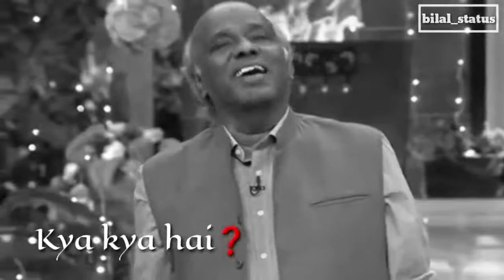sad status Gulab dawa jahar jam kya kya hai mai rahat indauri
❄❄❄❄❄❄❄❄ɴɪᴄᴇ✯🔴🔷🔸 ❄❄❄❄❄❄❄ɴɪᴄᴇ✯⭕🔶🔹 ❄❄❄❄❄❄ɴɪᴄᴇ✯🔴🔷🔸 ❄❄❄❄❄ɴɪᴄᴇ✯⭕🔶🔹 ❄❄❄❄ɴɪᴄᴇ✯🔴🔷🔸 ❄❄❄ɴɪᴄᴇ✯⭕🔶🔹■□●○•°~` ❄❄ɴɪᴄᴇ✯🔴🔷🔸■□●○•°~` ❄ɴɪᴄᴇ✯⭕🔶🔹■□●○•°~` ❄ɴɪᴄᴇ✯⭕🔶🔹■□●○•°~` ❄❄ɴɪᴄᴇ✯🔴🔷🔸■□●○•°~` ❄❄❄ɴɪᴄᴇ✯⭕🔶🔹■□●○•°~` ❄❄❄❄ɴɪᴄᴇ✯🔴🔷🔸 ❄❄❄❄❄ɴɪᴄᴇ✯⭕🔶🔹 ❄❄❄❄❄❄ɴɪᴄᴇ✯🔴🔷🔸 ❄❄❄❄❄❄❄ɴɪᴄᴇ✯⭕🔶
🅜🅞 🅢🅐🅗🅘🅡 🅚🅗🅐🅝A_AweSOme✔☑✔b ❤B_Beautiful✔✔ a💛C_Cute✔☑✔ c💛D_Dangerous✔☑k💙E_Excellent✔☑✔m 💙F_FaBulous✔☑✔ y💚G_Great✔☑✔ p💚H_Handsome✔☑✔r 💜I_Intelligent✔☑✔o 💜J_Jhammm✔☑✔f ❤K_Killer✔☑✔i ❤L_Lovely✔☑✔ l💚M_Marvels✔☑✔ e💚NiCe✔☑✔ 💜O_Outstanding✔☑✔ 💜P_Perfctttt✔☑✔v ❤Q_Quty✔☑✔i ❤R_Right✔☑✔ c💙S_Super✔☑✔ k💙T_tyt#✔☑ y💛U_Unique✔☑✔ łæđłæ V_V_i_p✔☑✔ ❤W_Wonderful✔☑✔
Back to back my profile
Any where any time full
   Like and cmnt back
Sonu Kûmãř Pãťêľ🔥🔥💕💕A_AweSOme✔☑✔b ❤B_Beautiful✔✔ a💛C_Cute✔☑✔ c💛D_Dangerous✔☑k💙E_Excellent✔☑✔m 💙F_FaBulous✔☑✔ y💚G_Great✔☑✔ p💚H_Handsome✔☑✔r 💜I_Intelligent✔☑✔o 💜J_Jhammm✔☑✔f ❤K_Killer✔☑✔i ❤L_Lovely✔☑✔ l💚M_Marvels✔☑✔ e💚NiCe✔☑✔ 💜O_Outstanding✔☑✔ 💜P_Perfctttt✔☑✔v ❤Q_Quty✔☑✔i ❤R_Right✔☑✔ c💙S_Super✔☑✔ k💙T_tyt#✔☑ y💛U_Unique✔☑✔ łæđłæ V_V_i_p✔☑✔ ❤W_Wonderful✔☑✔
Sonu Kûmãř Pãťêľ🔥🔥💕💕❥ ❥❥❥ ❥❥ ᎪᏔᎬᏚᎾᎷᎬ💯🌹❤💜💛❤💚 ❥❥ ❥❥❥ ❥❥ FᎪNᎢᎪᏚᎢᏆᏟ💯🌹❤💜💛❤💚 ❥❥ ❥❥❥ ❥❥ ᏚᏌᏢᎬᎡ💯🌹❤💜💛❤💚 ❥❥ ❥❥❥ ❥❥ ᏩᎪᏃᎪᏴ💯🌹❤💜💛❤💚 ❥❥ ❥❥❥ ❥❥ ᏟᎻᎪᎡᎷᏆNᏩ💯🌹❤💜💛💚❤ ❥❥ ❥❥❥ ❥❥ ᏞᎾᏙᎬᏞY💯🌹❤💜💛💚❤ ❥❥ ❥❥❥ ❥❥ ᏴᎬᎪᏌᎢᏆFᏌᏞ💯🌹💚💜💛❤ ❥❥ ❥❥❥ ❥❥
KᎷᎪᎪᎪᎪᏞ
🌼ℒℴѵℯℒy ⚘🌼ℒℴѵℯℒ🌼
🌼ℒℴѵℯℒy ⚘🌼ℒℴѵℯℒ🌼
🌼ℒℴѵℯℒy ⚘🌼ℒℴѵℯℒ🌼
🌼ℒℴѵℯℒy ⚘🌼ℒℴѵℯℒ🌼
🌼ℒℴѵℯℒy ⚘🌼ℒℴѵℯℒ🌼
🌼ℒℴѵℯℒy ⚘🌼ℒℴѵℯℒ🌼
🌼ℒℴѵℯℒ❥ ❥❥❥ ❥❥ ᎪᏔᎬᏚᎾᎷᎬ💯🌹❤💜💛❤💚 ❥❥ ❥❥❥ ❥❥ FᎪNᎢᎪᏚᎢᏆᏟ💯🌹❤💜💛❤💚 ❥❥ ❥❥❥ ❥❥ ᏚᏌᏢᎬᎡ💯🌹❤💜💛❤💚 ❥❥ ❥❥❥ ❥❥ ᏩᎪᏃᎪᏴ💯🌹❤💜💛❤💚 ❥❥ ❥❥❥ ❥❥ ᏟᎻᎪᎡᎷᏆNᏩ💯🌹❤💜💛💚❤ ❥❥ ❥❥❥ ❥❥ ᏞᎾᏙᎬᏞY💯🌹❤💜💛💚❤ ❥❥ ❥❥❥ ❥❥ ᏴᎬᎪᏌᎢᏆFᏌᏞ💯🌹💚💜💛❤ ❥❥ ❥❥❥ ❥❥
KᎷᎪᎪᎪᎪᏞ